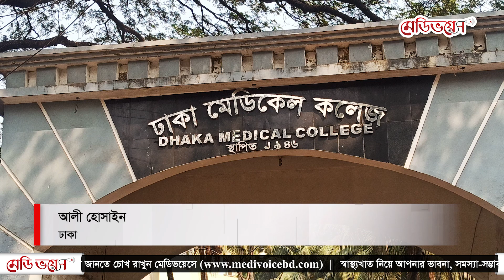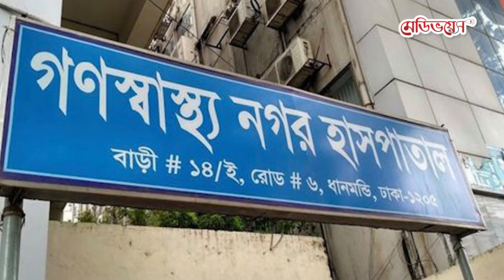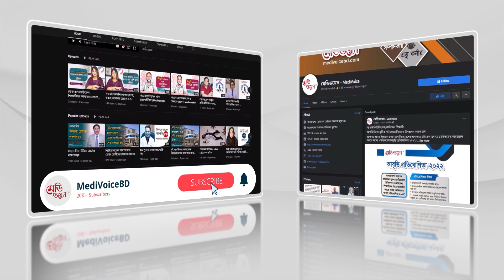ডা. জাফরুল্লাহর বর্ণাঢ্য জীবনী | Dr. Zafrullah Chowdhury | Medivoice News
ডা. জাফরুল্লাহর বর্ণাঢ্য জীবনী